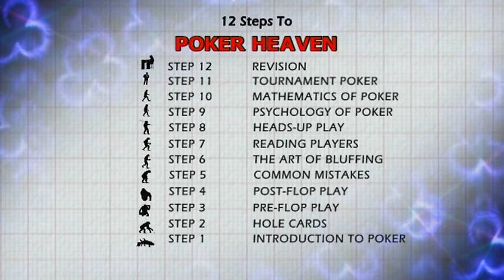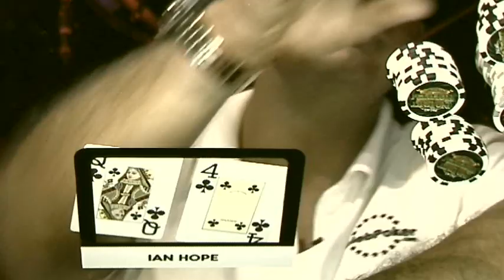12 Steps To Poker Heaven - Episode 1 - Part 1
Now you can improve your poker playing skills for FREE and cash in more cash with your new poker skills! Check out our 12 Steps to Poker Heaven videos which are sure to give you an edge over your opponents. You can download our poker client for free while you watch the poker tutorial videos so you'll be ready to test your new poker skills immediately after watching!